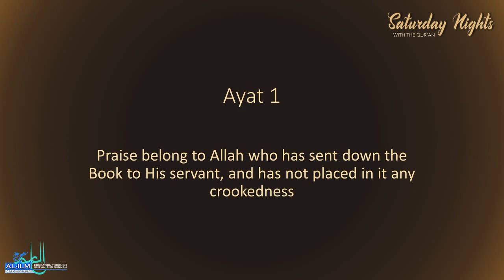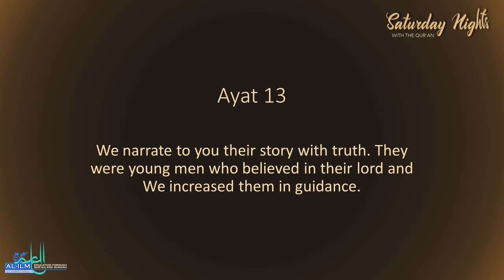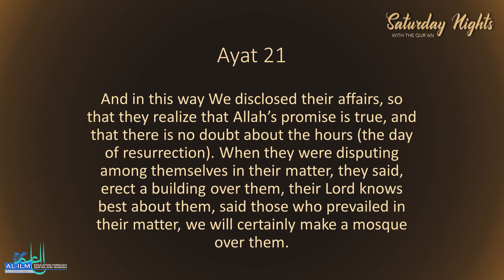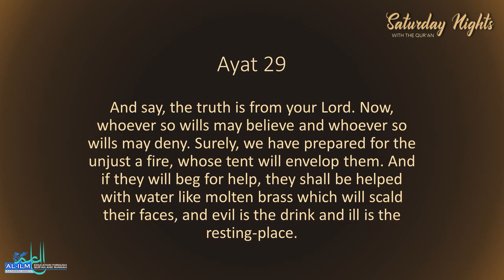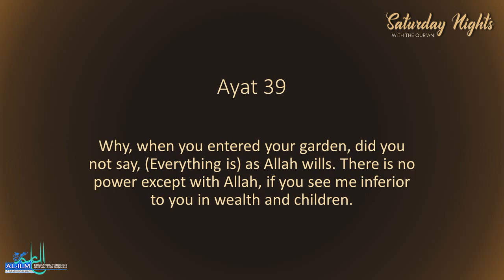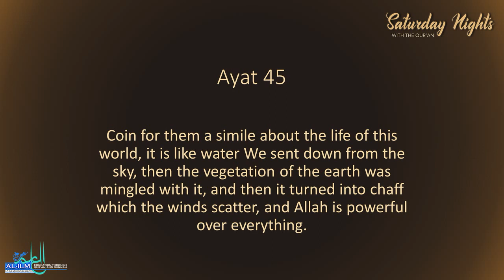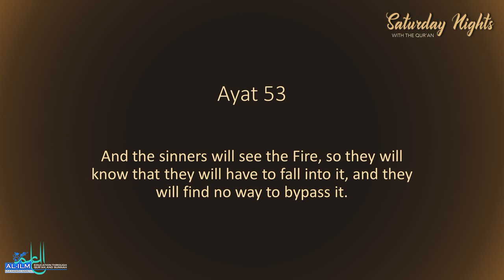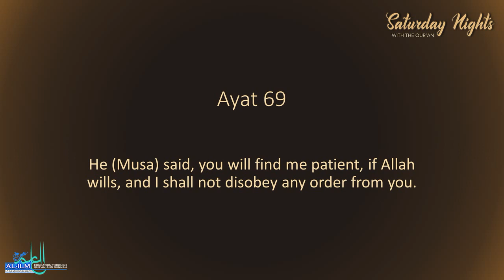Saturday Nights: Surah Al-Kahf, Ayah 1-70 - 13th June, 2020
Speaker: Najmul Hassan